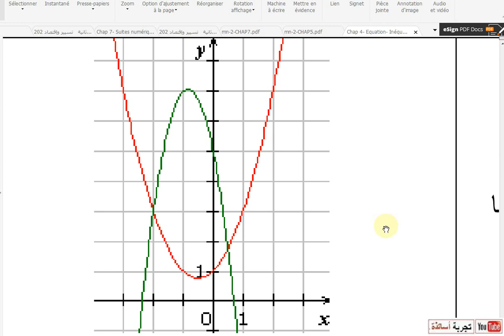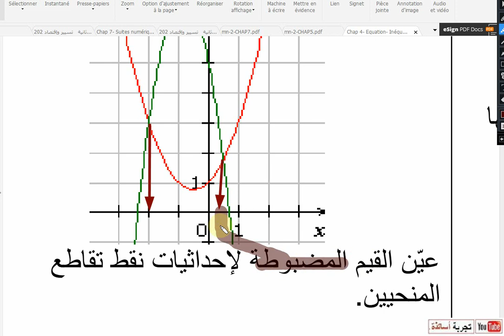المعادلات والمتراجحات من الدرجة الثانية | ثانية تسيير وإقتصاد | حل التمرين 40 صفحة 139